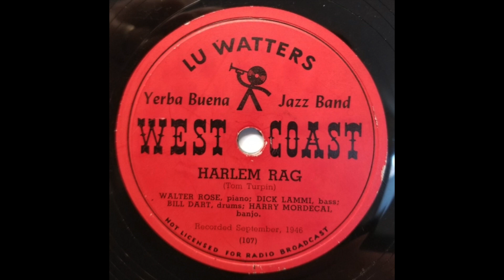SAN FRANCISCO DIXIELAND: Wally Rose (as Lu Watters YBJB) / Harlem Rag / West Coast / 1946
This recording by Lu Watters' Yerba Buena Jazz Band dates from September 1946.  Personnel are: Wally (‘Walter’) Rose, piano; Harry Mordechai, banjo; Dick Lammi, bass; Bill Dart, drums.

"Wally Rose was born at home in Oakland, California, October 2, 1913. His parents were of Portuguese descent and natives of Hawaii, so the Rose family sailed to Honolulu many times during his childhood. Rose attended the first through third grades in Honolulu before settling with his family in San Francisco.

"After graduation from Castlemont High School he played in dance bands aboard ships around the world in the early 1930s, then as a soloist in many restaurants before he joined Lu Watters in 1940. Rose's recording of George Botsford's "Black And White Rag" [Jazz Man Record No. 1, recorded in San Francisco, March 22, 1942] initiated the premier revival of ragtime which raged worldwide during the 1940s and '50s."

Lu Watters was a seminal figure in the revival of Dixieland Jazz in California in the 1940s and 50s.  Members of his Yerba Buena Jazz Band, Turk Murphy and Bob Scobey, went on to form their own bands and continue to develop the traditional sound Lu had established in the San Francisco Bay area.  Many local artists played for all three bands and formed a strong community of working musicians.  Lu largely retired from music in 1951, but left a recorded legacy with the Jazz Man, Good Time Jazz, West Coast, Riverside, Mercury, Down Home and Verve record labels.

Lu Watters has the distinction of having a mineral named for him: "The mineral is a rare constituent in a small prospect pit near the long-abandoned Clear Creek mercury mine, New Idria district, San Benito County, California . The mineral is named wattersite after Lu Watters (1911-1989), a well-known California mineral collector, jazz trumpeter, chef and environmentalist."

Lu Watters' first recordings were reissued on a 10-inch Good Time Jazz 33 rpm c. 1953.  Sides 1 and 2 are posted separately on this channel: